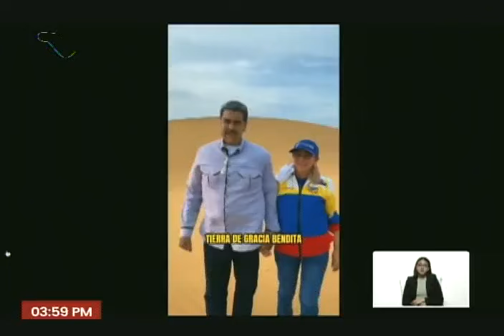Maduro en el Consejo de Economía Productiva en el estado Lara, 26 de junio de 2024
Palabras de la vicepresidenta de Venezuela, Delcy Rodríguez, y del presidente de Venezuela, Nicolás Maduro, en el Consejo de Economía Productiva en Lara, este 26 de junio de 2024 en vísperas de las elecciones presidenciales.

USDT o Bitcoin (BEP20): 0xef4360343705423a24119205eeb1de2a10fd23f4